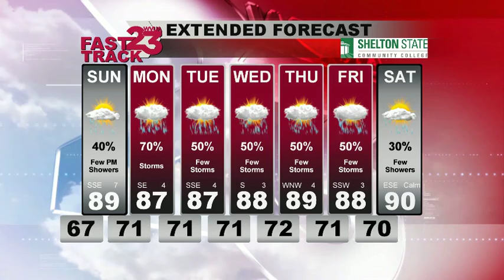Forecast update 6/10/2017